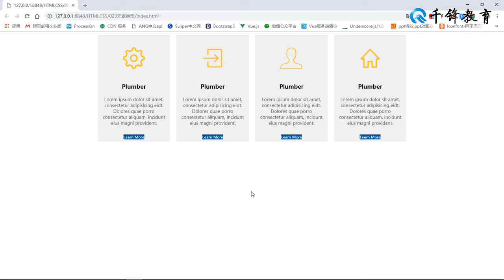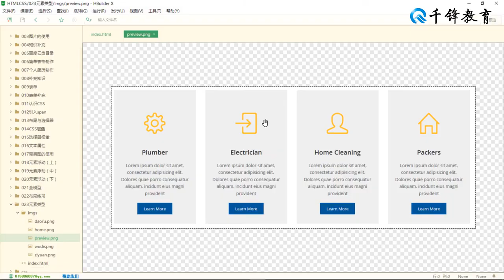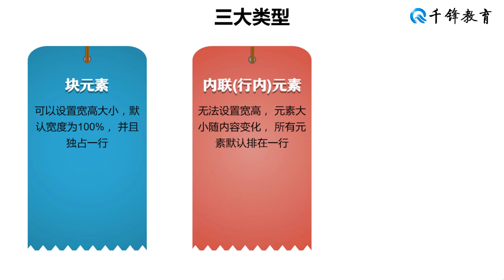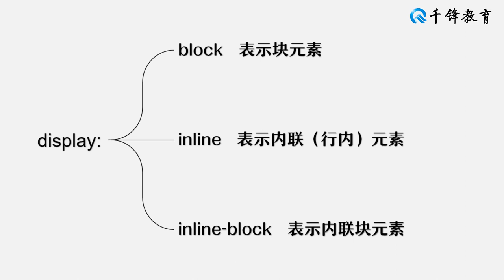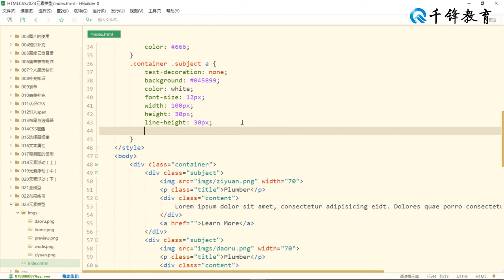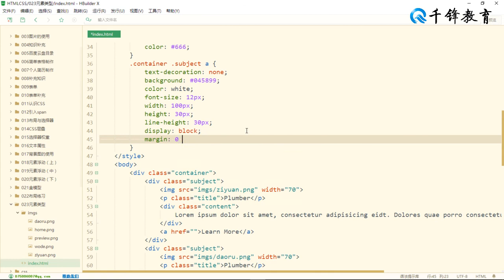千锋Web前端教程：30 元素的不同类型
【千锋】2019Web前端从入门到精通（新手必看）（33集）
课程介绍
用史上最通俗的方式讲解什么是HTML以及CSS的使用方式，通过生动形象的动画及案例演示，让零基础的人也能快速掌握网页开发。